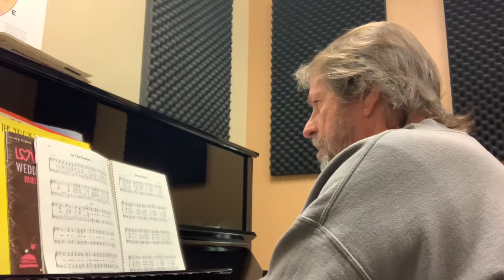Intro January 17th